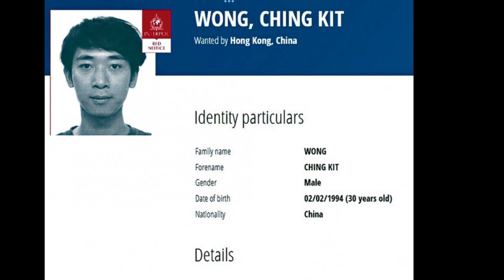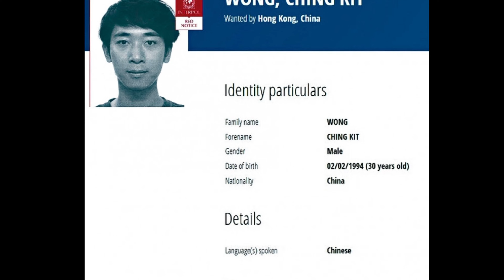曾捲入JPEX詐騙案 ! 幣少爺被國際刑警通緝 傳去年底潛逃 匿藏在東南亞 !